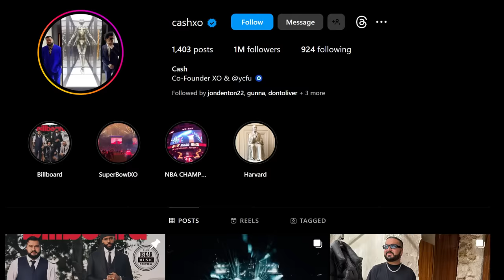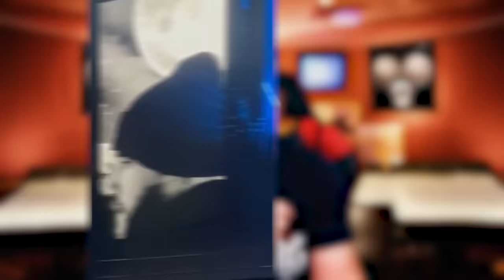How I Met The Weeknd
The full-circle moment actually happened. I travelled to Paris with Natalie to actually meet Abel Tesfaye himself, and it was truly magical. Thank you to Abel and his amazing team, and thank you to you guys for your incredible support over these years. XOTWOD.